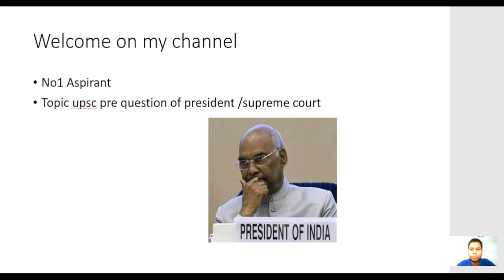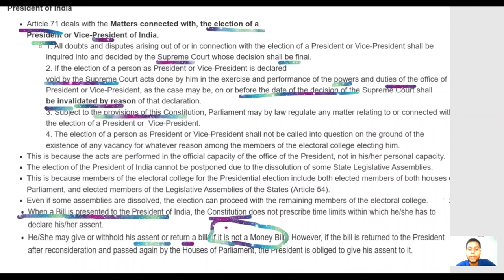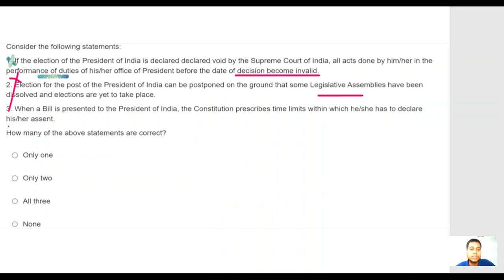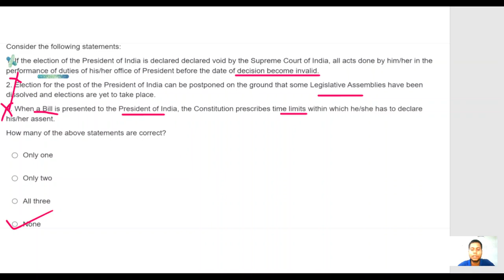If the election of the President of India is declared declared void by the Supreme Court of India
PLEASE SUPPORT OWR CHANNEL .IF WE GET YOUR SUPPORT WE WILL GROW TOGETHER.